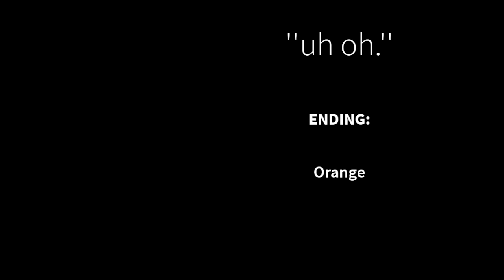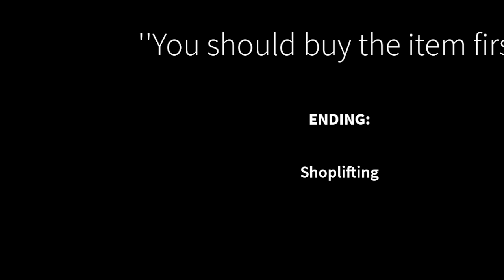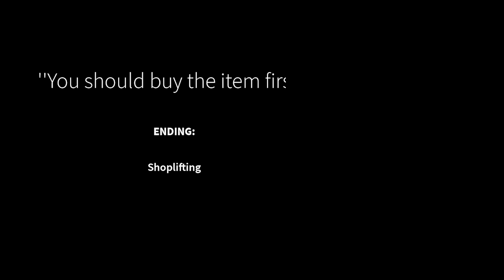Get A SnAcK At 4 AM (2 ENDS)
ill do the orange  and the stealing one!